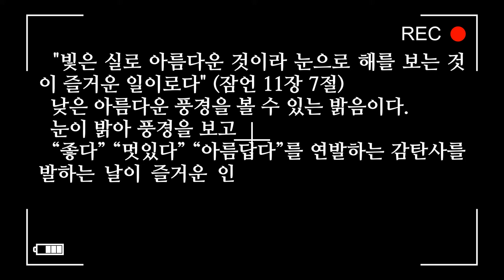여행사진 아름다운 서울뷰 31장 View of SEOUL 하얀구름 파란하늘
"빛은 실로 아름다운 것이라 눈으로 해를 보는 것이 즐거운 일이로다"
낮은 아름다운 풍경을 볼 수 있는 밝음이다. 눈이 밝아 풍경을 보고 “좋다” “멋있다” “아름답다”를 연발하는 감탄사를 발하는 날이 즐거운 인생의 순간들이다. 하나님이 건강을 주셔서 눈으로 볼 수 있는 모든 것에 대하여 감사하는 것이 믿음의 눈이다.